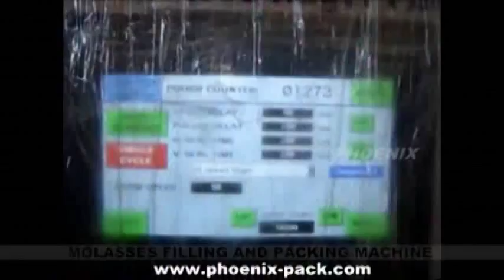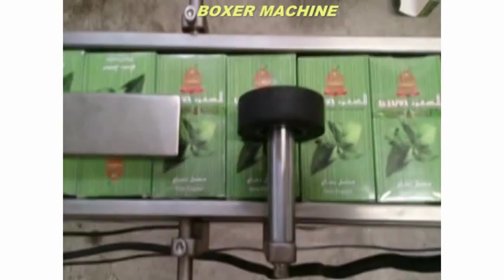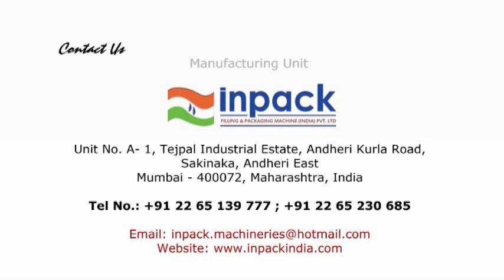TOBACCO MOLASSES FILLING AND PACKAGING FULL LINE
TOBACCO MOLASSES  FULL LINE FILLING   AND PACKAGING.